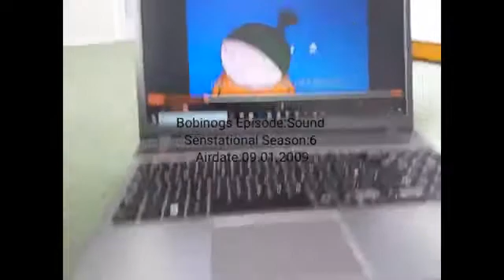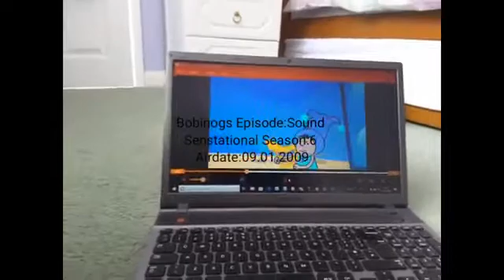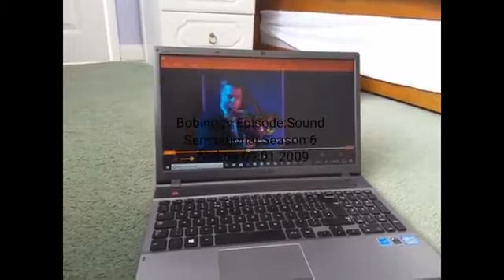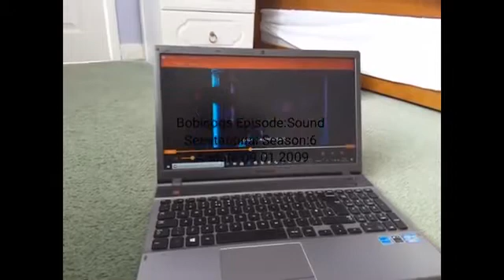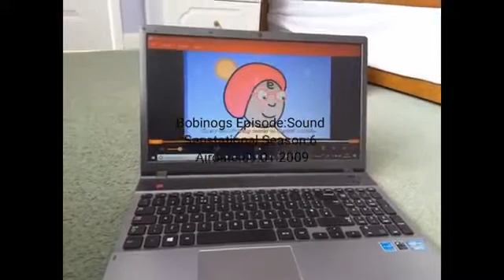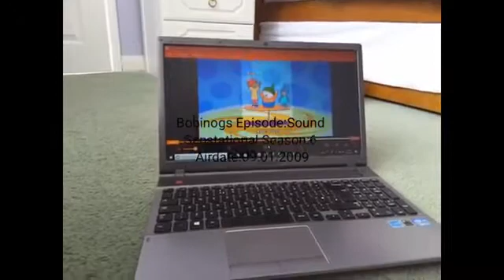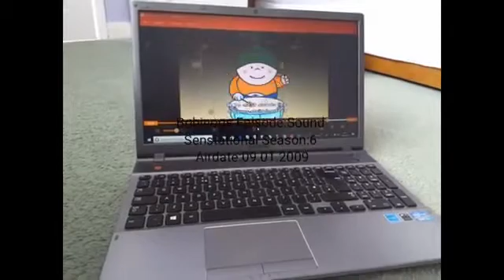Bobinogs Series 1 Episode 3 Sounds Sensational